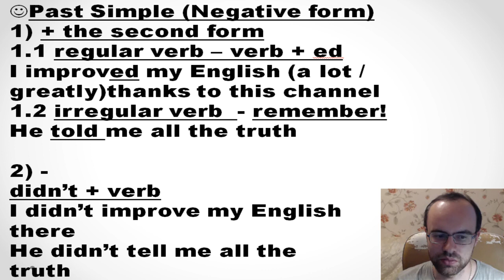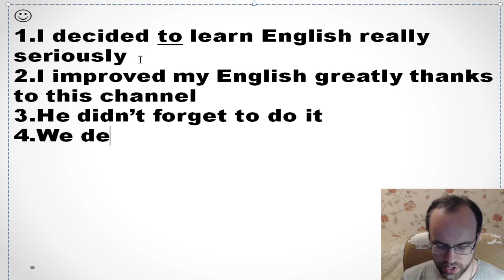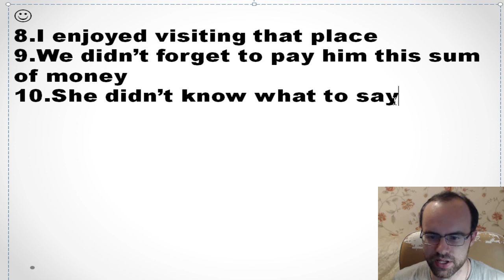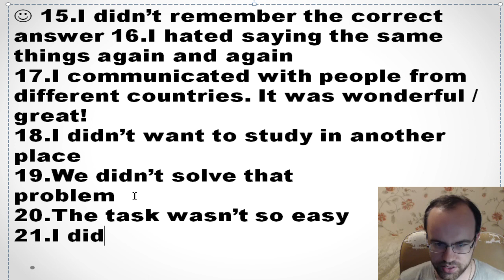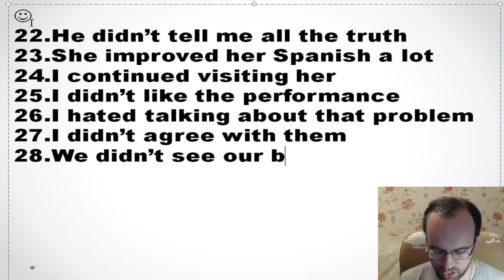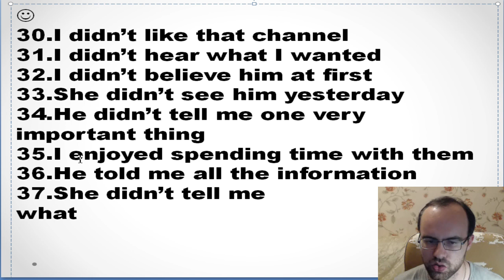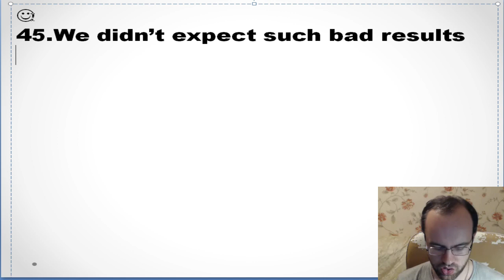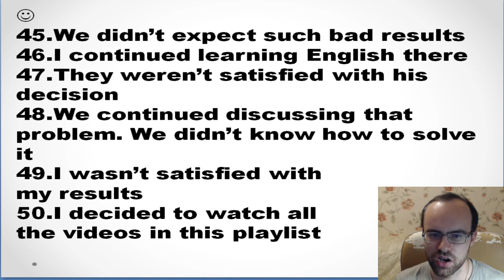УПРАЖНЕНИЯ - ПРАКТИЧЕСКАЯ ГРАММАТИКА АНГЛИЙСКОГО ЯЗЫКА С НУЛЯ УРОК 45. Уроки английского языка